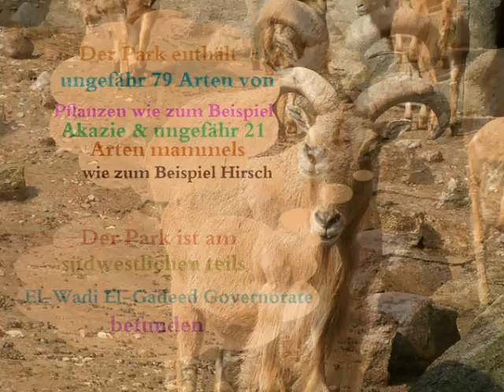El Gulf El Kebeer